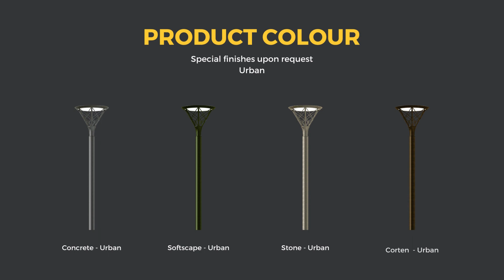ARGENTINA Post top luminaires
Post-top for ambient public open space illumination. Decorative housing provides unique day-time visual aesthetic, whilst creating play of light and shadow at night.